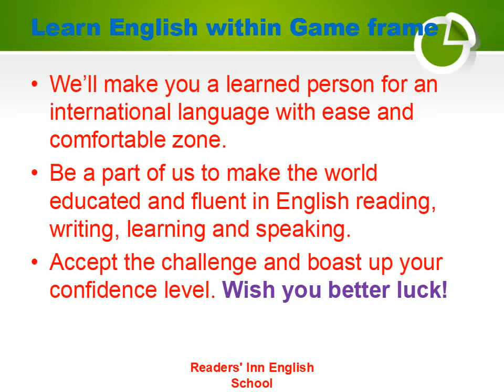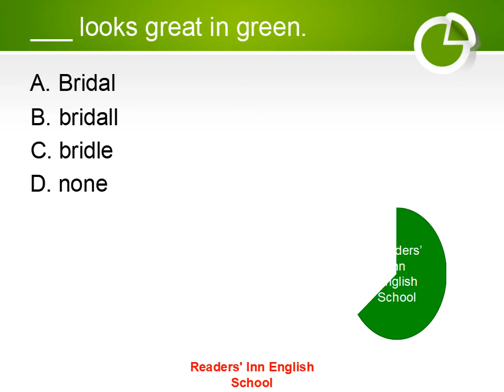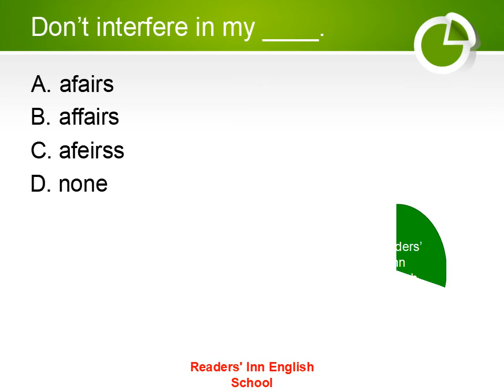How can you be good in spellings? check your spellings .what are good ways to improve spellings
English quiz-Synonyms # 7 / synonyms test with examples/ another word for easy
English quiz-Synonyms # 4 / synonyms test with examples/ another word for easy
Animals sound names / regular usable sounds /  cries of animals.
Most repeated Mcqs for competitive exams/basic general knowledge Mcqs/top 10 gk mcqs
Most repeated Mcqs for competitive exams/general knowledge Mcqs/top 10 gk mcqs
Most repeated Mcqs for competitive exams/general knowledge Mcqs
Interesting facts about Universe /general knowledge Mcqs/Universe Documentary.
milkyway . facts . interesting facts . galaxy . nature.
Common errors in English grammar /daily usages/Error Detection and Correction Trick
Future perfect tense /future tense with examples /future perfect .
Future Continuous tense /future tense with examples /future continuous.
Future Indefinite tense / sentences of future indefinite /future indefinite tense examples
Present perfect tense /فعل حال تمام/present tense examples .
Present Continuous Tense/فعل حال جاری/present progressive tense examples.
present indefinite tense/فعل حال /present indefinite with examples ..

 1 present    2 past     3 past participle      4 present participle  .This video is to teach the viewers about infinitive and gerund .Learn English onlin. In this video we will learn that how to learn English Grammar in initial level to make better. This video will help learners to learn English in better  and  magical frame work.Correct use of verb .Function of verbs .What is an action word .How do you English MCQs .How much English is effective . Verbs uses are common in simple tenses , even in every kind of tenses verbs are used . In this video Verbs are commonly used by using verb's examples . Do you know simple present tense .why tenses are important in speaking ,reading and learning .Verb is a part of predicate in a sentence .Subject is the doer in any sentence .how many Helping Verbs there are in English .Teaching is used as present participle and gerund also .Past participle is also used as adjective or adverb . In this video i am going to teach how to use form of verbs properly .